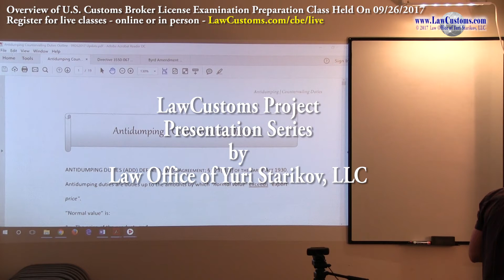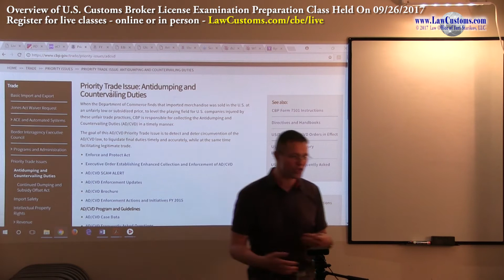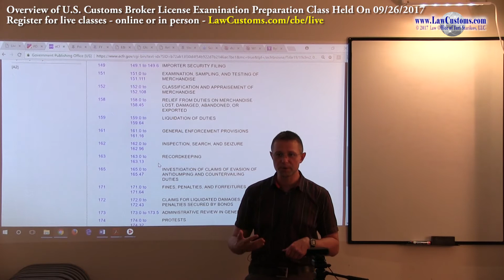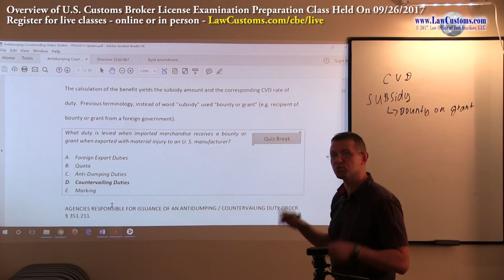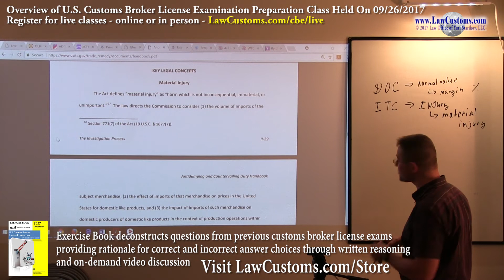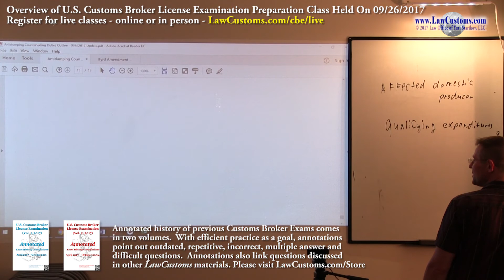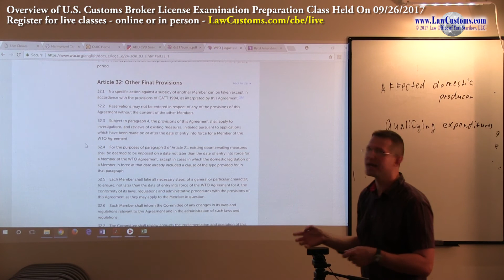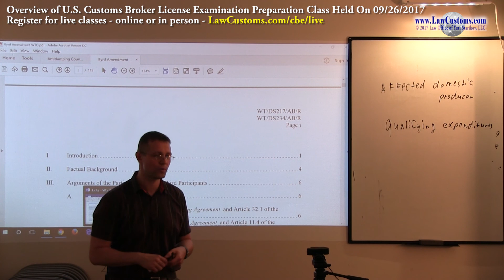09/26/2017 Customs Broker License Preparation Exam Class Overview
This is a final class of the semester.  Lecture focused on antidumping (ADD) and countervailing (CVD) duties, regarded by Customs and Border Protection (CBP) as a trade priority issue and increasingly present on the Customs Broker License Examination (CBE).  Class started with general overview of ADD CVD concepts.  Role of other agencies in ADD CVD law: Department of Commerce and International Trade Commission was discussed.  After general introduction, lecture focused on CBP enforcement of ADD/CVD law and how the enforcement makes its way to Customs Broker License Examination.  Lecture also touched upon reporting of ADD/CVD merchandise to CBP and shadows of repealed Continued Dumping and Subsidey Offet Act (a.k.a. Byrd Amendment).  We also briefly talked about new law - Enforce and Protect Act - which resulted in promulgation of a whole new part within title 19 ("Customs Duties") section of the Code of Federal Regulations: Part 165 - Investigation of Claims of Evasion of Antidumping and Countervailing Duties.  Due to novelty of regulation and the law, however, the discussion was brief.

Class is a part of LawCustoms exam preparation series that focuses on helping examinees in obtaining a passing score on a customs broker license examination and becoming an individual Licensed Customs Broker in the United States.

Live classes are available online and in-person.